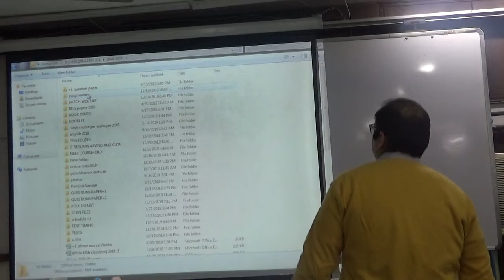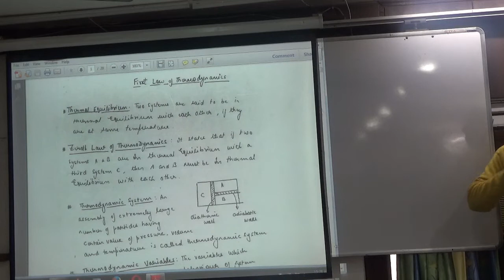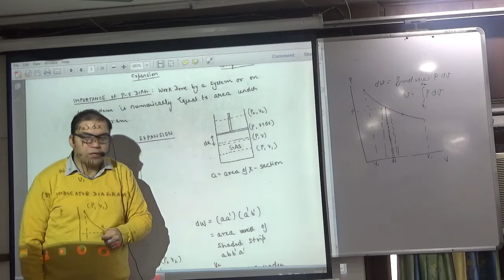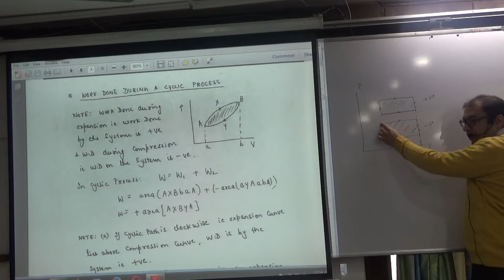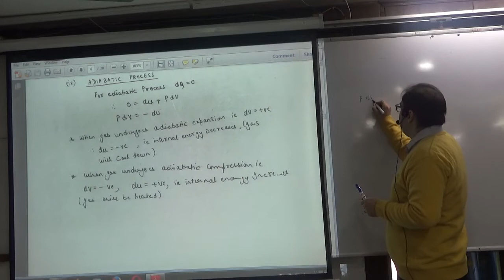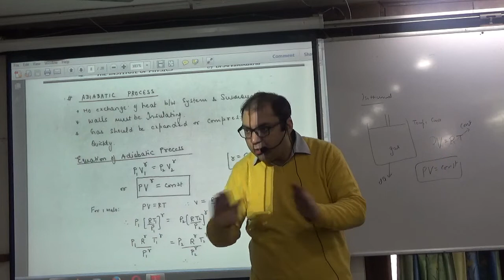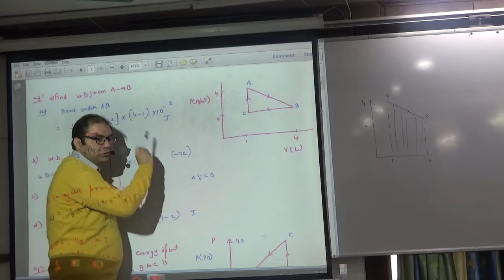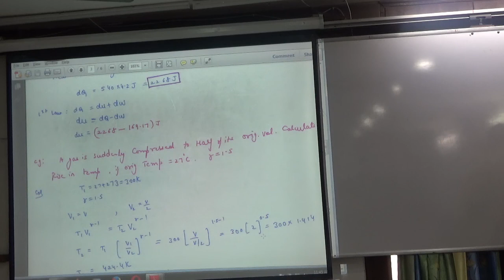FIRST LAW OF THERMODYNAMICS